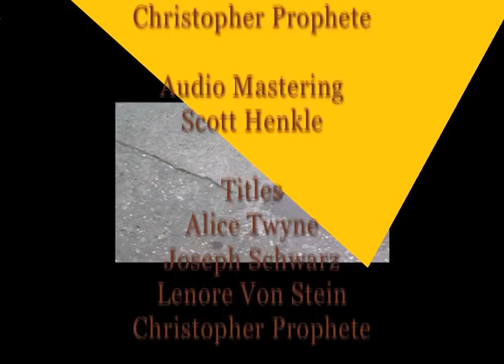THE FACTS: Gretel's Love pt. 1 rehearsal